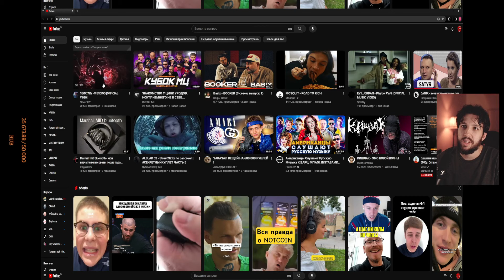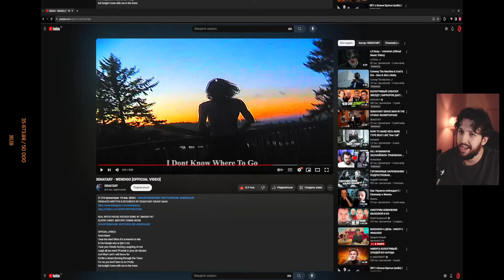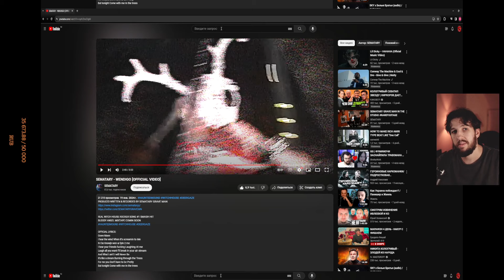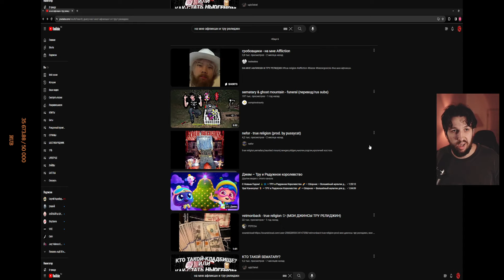РЕАКЦИЯ БУКЕРА НА SEMATARY - WENDIGO [OFFICIAL VIDEO]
• ВСЕ ЗАПИСИ СТРИМОВ ТЕПЕРЬ ДОСТУПНЫ ЗДЕСЬ:
На месяц

Тут Booker слушает сематари вендиго